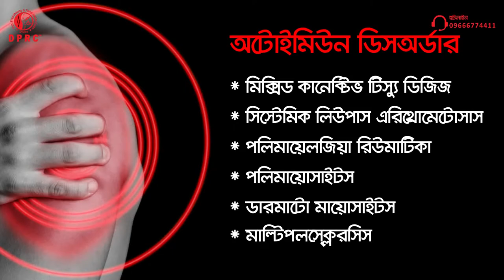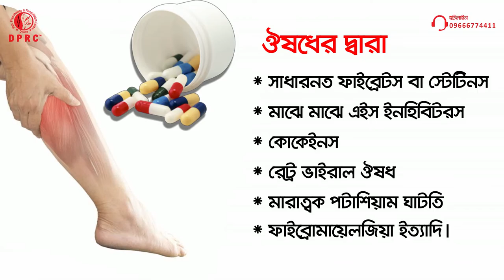মাংস পেশী ব্যথার মূল কারণগুলো জেনে নিন || Causes Of Muscle Pain